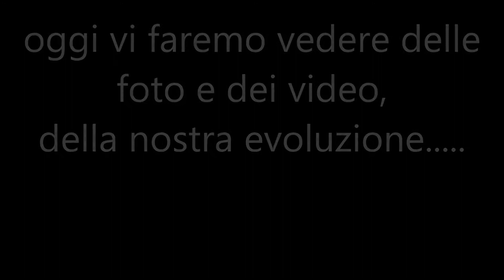ROCK IN PROGRESS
Moreno & Cristiano in evolution. dal gioco alla musica vera!